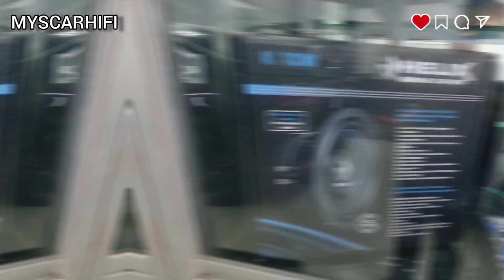Mazda Audio Club Year End Gathering 2022 - Helix / Brax / Sinfoni / Scanspeak / zapco / Ground zero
Yes finally, central, northern and southern meets up. We had our year end gathering at Exotic Audio Garage in Sunway Mentari. We would like to thank Alex & Armyman for sponsoring us food, drinks and venue for us to chill and share knowledge.

We had good times at Exotic Audio Garage before all headed out to MYCAN & SQC Malaysia Competition.